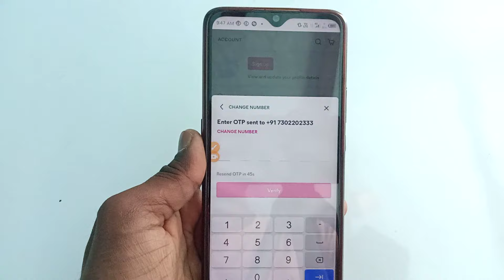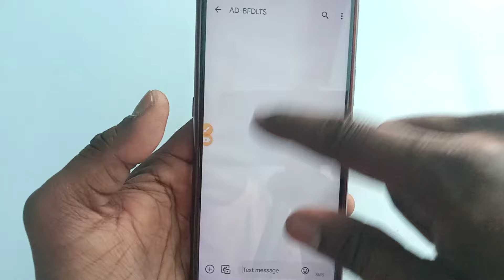Meesho me login OTP nahi aa raha hai | meesho me OTP problem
Hi

About this video - Meesho me login OTP nahi aa raha hai

Important video